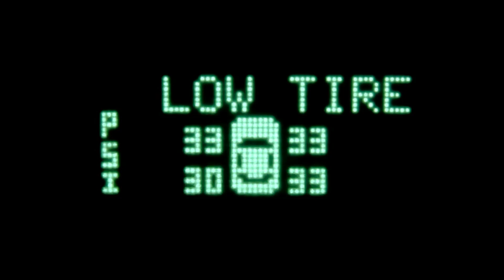AIRX™ 300 RECHARGEABLE TIRE INFLATOR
•A Rechargeable Emergency Tire Inflator with Adjustable PSI, Smart Auto Shut-Off, and a Compact Design That Fits Right Inside Your Glovebox.

Enhance Your On-Road Experience
The AIRX ™ 300 ensures that you won’t get stranded in the middle of nowhere if you suffer from a deflated tire. A full charge can inflate two tires back to back while also providing you with some quality-of-life conveniences like a built-in flashlight, internal cooling fan, a USB port for emergency power bank capabilities, and an alert mode if there are any leaks or overheating issues. It also comes with additional nozzles for inflating other inflatable objects like sports balls, bicycles, motorcycles, swim rings, and more.

•Cordless 5000mAh Tire Inflator.
•Completely fills 2 car tires on a single charge.
•Digital Display Screen. Shows pressure, battery level, mode, units, overheat and leak alerts.
•Emergency charge your phone via USB cable.
•Adjustable Presets. Auto-inflate cars, motorcycles, bikes, balls, toy pools.
•Built-in Fan and Light. Prevents overheating and getting caught in the dark.